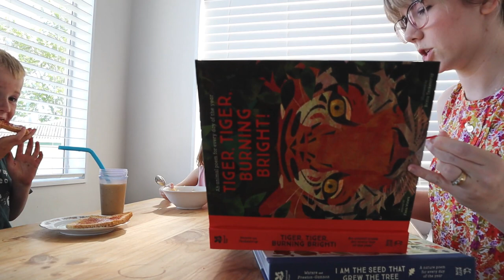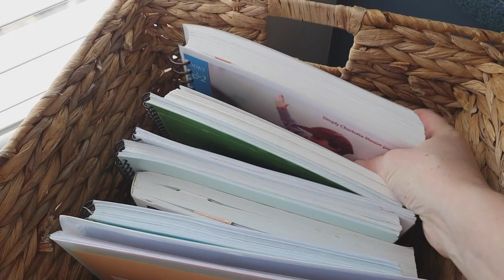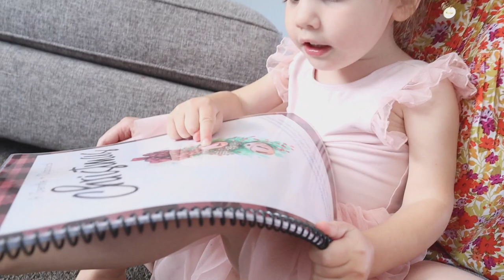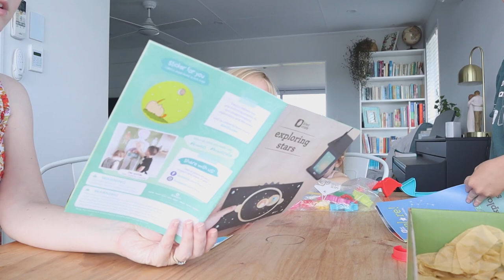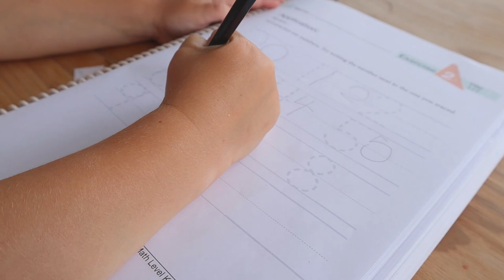HOMESCHOOL DAY IN THE LIFE | Last week of school 2021| Strawberry picking & Kiwico projects!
Join us for another homeschool day in the life. We're in our last week of school for 2021 and had a really fun day at home.